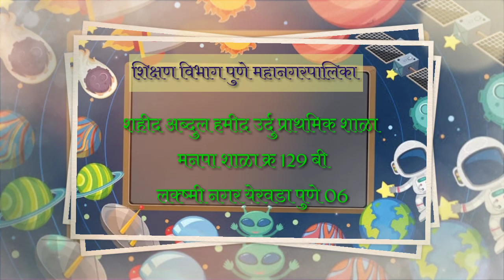School Reopen 2021 After Lockdown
School reopen 04/02/2021
PMC School 129b